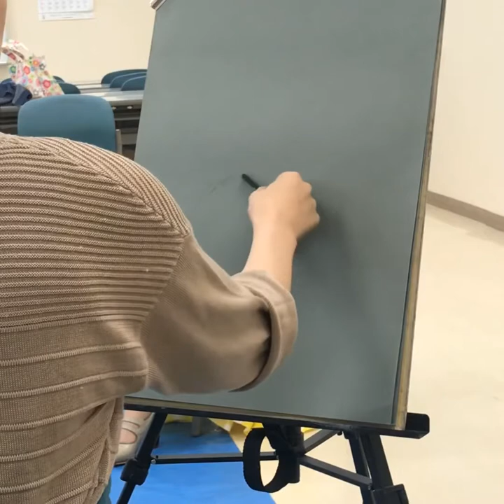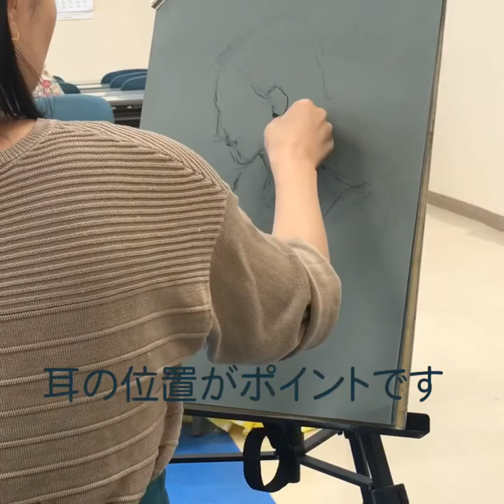#5【人物クロッキー】20分で人物画！造形教室CoBaCoの人物デッサン・パステルで有色デッサン/制作：小林夏奈子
濃グレー色パステルでモデルさんを描きました。
20分ポーズを7分にまとめてあります。

描くところを絞って、ラフに仕上げました。